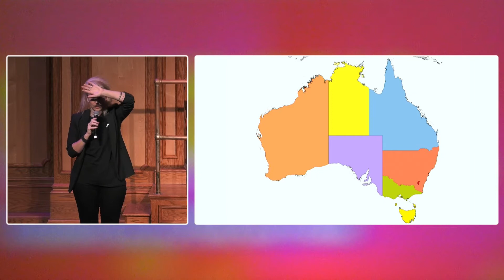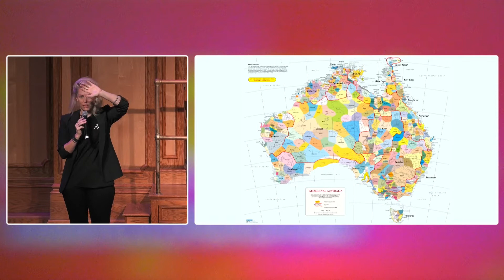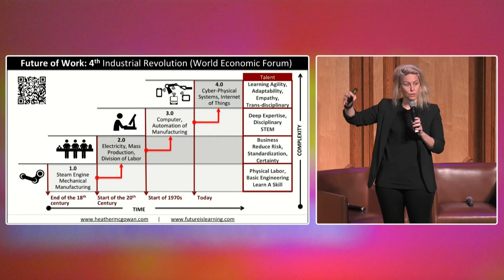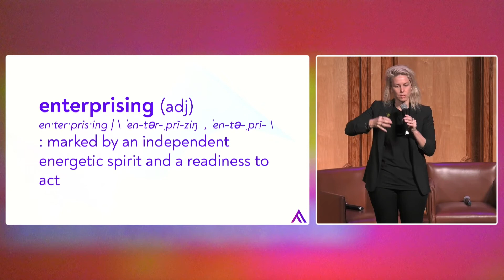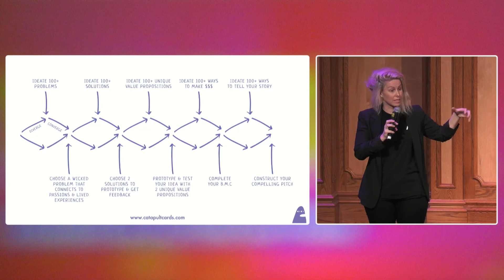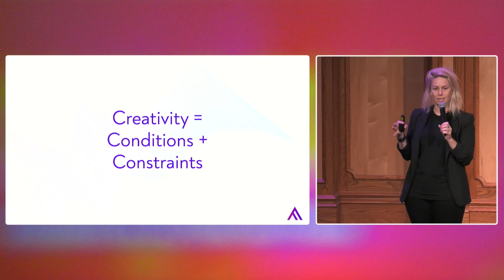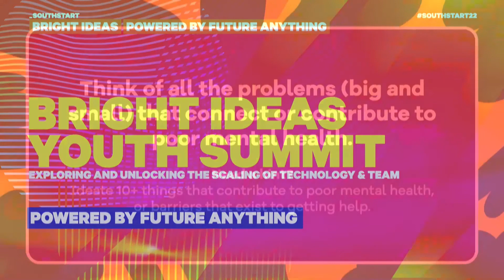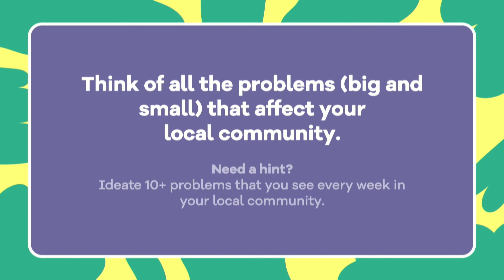Bright Ideas Summit 2022 Part 1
_SouthStart and Future Anything were proud to host the Bright Ideas Summit in 2022.

Designed in collaboration with educators, The Bright Ideas Summit is designed for school groups and will engage young people in a fun and fast-paced day of listening, learning, and doing.

This engaging and hands-on event took place on Wednesday 9 March at Adelaide Town Hall.

Throughout the day, students heard from some of Australia’s most exciting and inspiring innovators and changemakers, as well as explicitly developing their entrepreneurial thinking and human-centered design skills.

This Session: Welcome + Problem Ideation